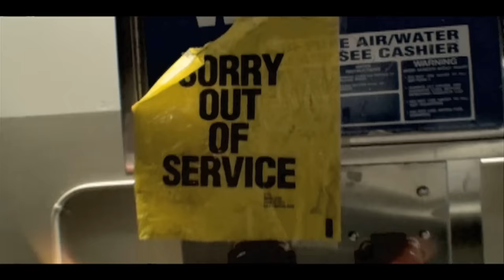Die Mannequin - Bad Medicine (HD Official Video)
Die Mannequin's video for Bad Medicine, off the album FINO+BLEED, available everywhere now!